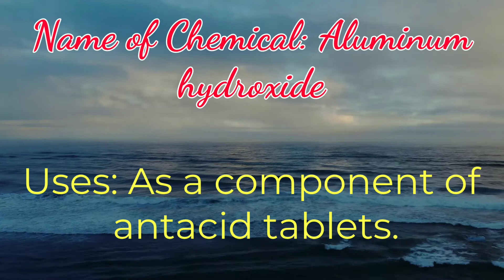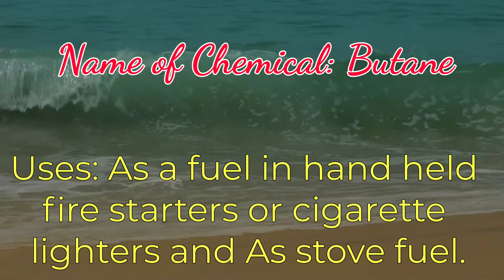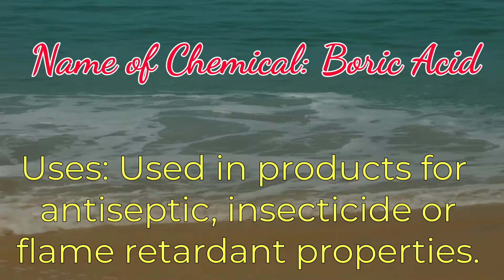Chemical compounds and their uses in daily life | Chemistry GK | World's Knowledge Book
Chemical Compounds and Their uses in Daily life.
Important Chemistry GK Bits.